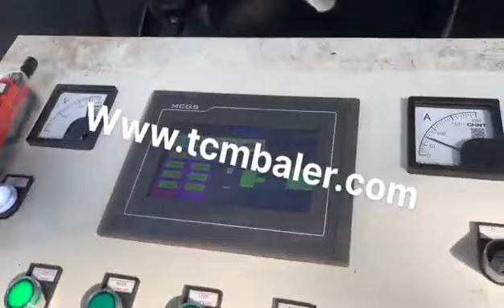aluminum pressed scrap cans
Details of aluminum pressed scrap cans, pressed aluminum cans, aluminum pressed scrap,

MATDAS is a professional aluminum pressed scrap cans manufacturer and supplier in China for more than 20 years, and we can offer aluminum pressed scrap cans for sale with a cheap wholsale factory price for our customers without any agent or dealers if you wanner buy our aluminum pressed scrap cans.